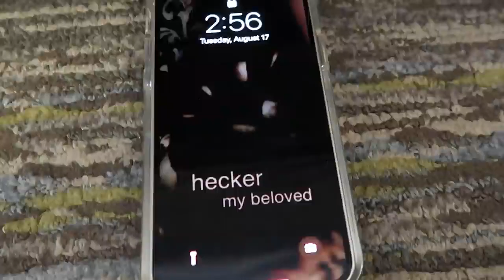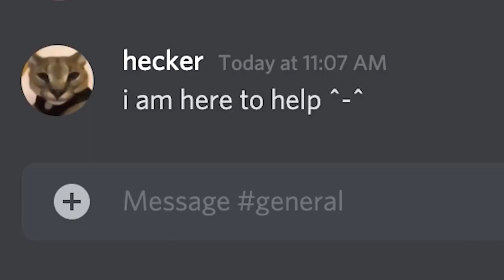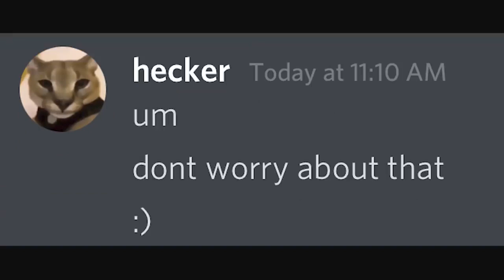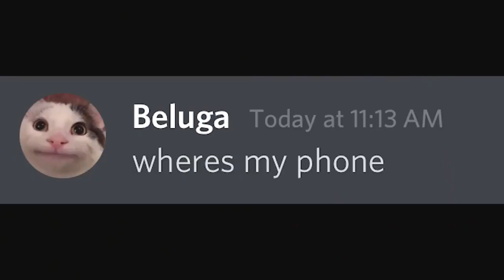Aztech Forgotten Gods - Extended Gameplay Trailer - Nintendo Switch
Considering its instantly recognisable iconography, the Mesoamerican Aztec culture is one that has rarely featured in video games. We’ve seen games like Aztec: Empire, sure, but there are a lot more examples tied to periods like the Second World War, the American Revolution, and Ancient Rome, to name but a few. Developer Liezo clearly thought the Aztec culture could do with a bit more love, chucking the period’s architecture and general aesthetic right into the future with Aztech Forgotten Gods. It’s a game that, unfortunately, stumbles out the gate with poor, shallow gameplay, messy visuals, and one of the most frustratingly chaotic camera systems we’ve seen in a while.

The story of Aztech Forgotten Gods takes place in a futuristic city filled with typical Aztec architecture (albeit more shiny), where protagonist Achtli is called upon to take on a group of stone colossi known as the ‘Forgotten Gods’ that have been inadvertently awakened, intent on wreaking havoc. Thankfully, Achtli comes into possession of a powerful stone artifact that fuses itself onto her arm, creating a magical gauntlet that would make the likes of Ron Perlman green with envy. The structure of the game is a loose take on Shadow of the Colossus, with Achtli’s primary goal to travel to specific areas of the map and vanquish the Forgotten Gods one by one.Unlike Shadow of the Colossus, however, Aztech: Forgotten Gods features a small cast of characters that assist Achtli in her quest. Chiefly, her mother Nantsin crops up frequently during the game’s story, providing context (and often heaps of exposition) to the peril that engulfs the city. We would’ve liked the game to feature full voice acting, but instead each character is completely silent save for a short grunt or coo that precedes each line of dialogue. Regardless, it’s nice to at least have a few faces to chat with, even if the frequency of their appearances gets a bit frustrating.

The city itself is surprisingly vast with a decent bit of visual variety, including dense urban settlements, rural landscapes, and even a volcanic mountain. The problem, however, is that despite the clear effort that’s gone into making the city aesthetically appealing, this is an environment that is all style and no substance. There are very few NPCs roaming the land and chances are you won’t run into a single one as you move from one area to the next, so the city feels completely lifeless as a result. Even clusters of enemies are clearly marked out on the map, so there’s never an opportunity to stumble into an encounter on the fly. It makes for an experience that feels pretty stale on the whole, a problem exacerbated when the game makes you fly from one end of the map to the other on multiple occasions.As for the combat itself, you’ll find yourself pitted against two main types of enemies: standard foes that float around in groups, and of course the larger-than-life Forgotten Gods. Utilising the stone gauntlet, you can unleash basic attacks and link them into combos, with a handy button prompt appearing at the opportune time for you to continue your attack. Holding down ‘ZR’ lets you charge up a more powerful blow, which is perfect for the boss battles and for knocking down large obstacles.

Unfortunately, the combat fails to engage in any meaningful way. Mashing the attack button for smaller enemies becomes tiresome after a while, and from our experience, keeping in time with the on-screen button prompts didn’t appear to make a great deal of difference. Fighting against the Forgotten Gods is a touch more interesting, as you’ll need to examine their structure along with the environment around you to exploit their weaknesses. Once you’ve done so, however, it’s simply a case of going right back to button mashing to slowly chip away at their health.

All of this is made worse by a camera system that simply refuses to behave; whether you’re locking onto an enemy or using the free-cam, the view will often be obscured by objects or platforms within the environment. On some occasions, even the Forgotten Gods themselves will get in the way of the action, making for a battle that quickly descends into chaos — and not in a good way. Ironically, in what we suspect was an effort to make the game more accessible, Achtli will automatically zip across to an enemy’s location if you press the attack button within a certain radius; in doing so, however, the camera just can’t keep up with the action, and the entire spectacle quickly becomes a confusing mess.Outside of combat, you’ve got a few extra bits and bobs to keep you busy. Within the centre of the city, there are three shops that you can visit at any point. The most important one lets you upgrade your abilities upon collecting experience points, such as running speed, HP boosts, attack power, and more.